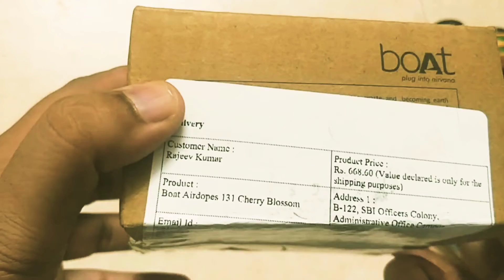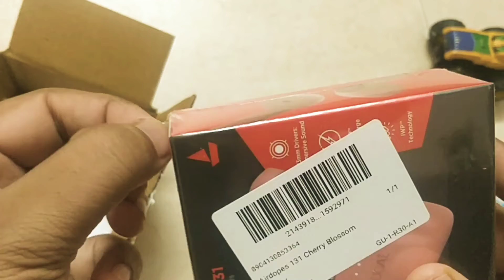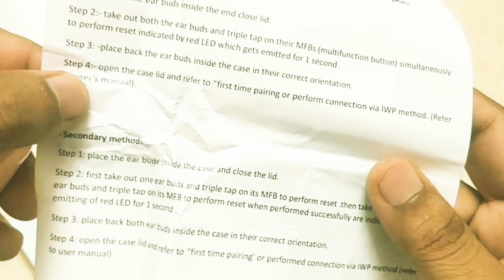boAt Airdrops - 131 | Unboxing | Warranty Claim | 2022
Please open website & select your product & model. Thereafter upload invoice copy on the website & complete the registration process. It may take about 15 days to complete replacement of product. So bear with boAt ⛵.

Amazon Product Purchase Link: